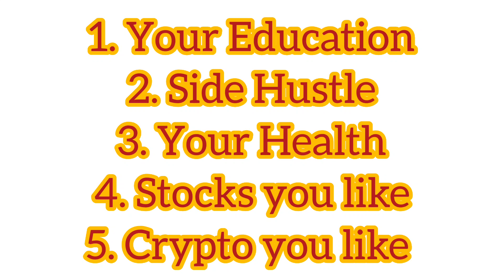Where To Invest Your Money..... Dreams||Motivation||Success